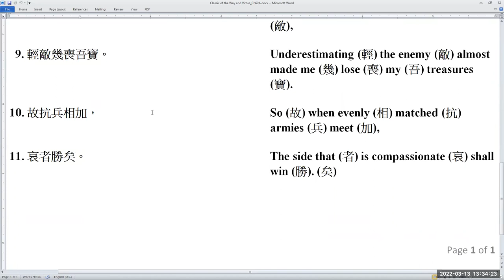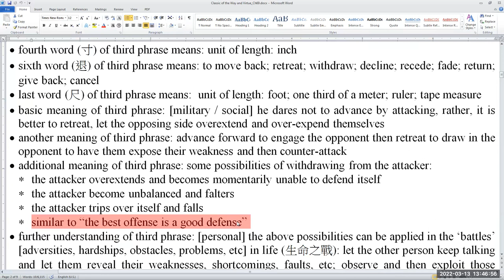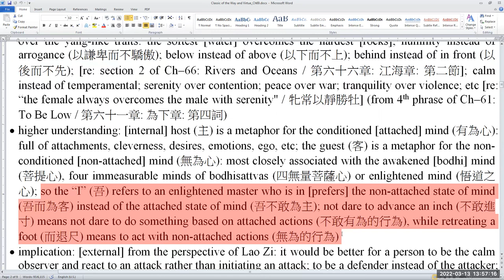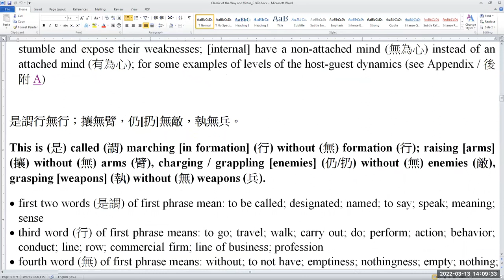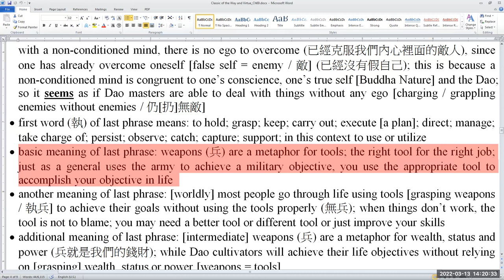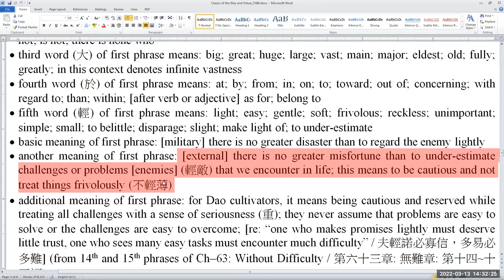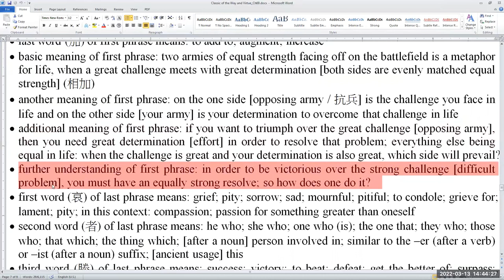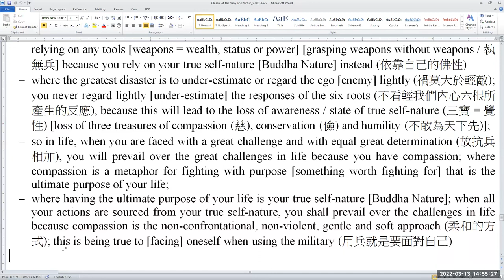20220313 道德經 Classic of the Way and Virtue~69 (Kai)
Ch.69 Using the Military 用兵章